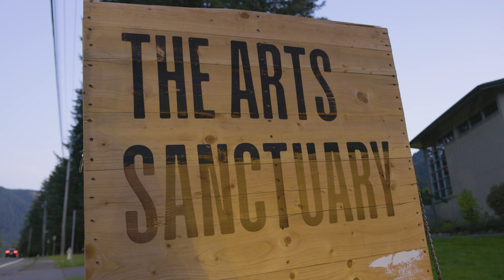The Arts Sanctuary - Labyrinth of Lanterns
Cans collected from local restaurants transform into the outdoor Arts Sanctuary: Labyrinth of Lanterns, at 745 Front St S. The Labyrinth of Lanterns is the centerpiece of a series of art events and installations celebrating art, nature, and spirit. Illuminated nightly until October 6.